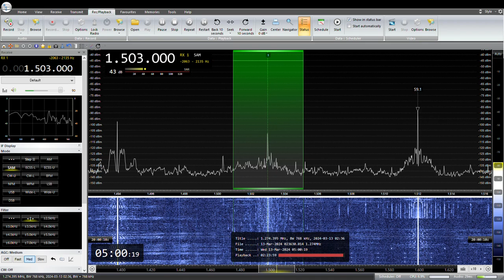NHK局名アナウンス1503KHz NHK Kumamoto R1 JOGK Aso 2024/ 03/ 13 04: 59JST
NHK熊本 JOGK　阿蘇中継局（1KW）
AIRSPY HF+ Discovery
ANT:FLAG
QTH:SAITAMA JAPAN